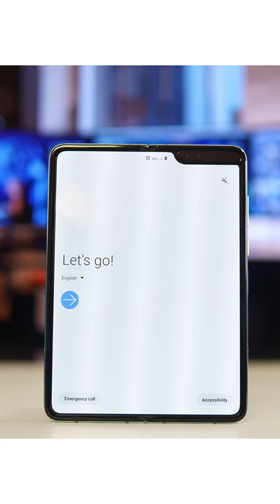Samsung makes Fun of Apple But Why Samsung Copy Apple??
how samsung copy apple